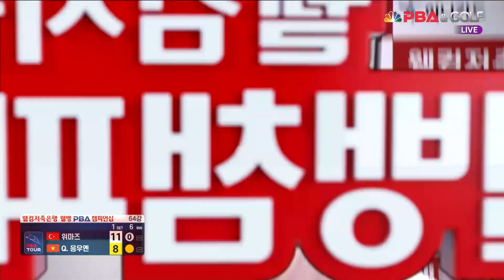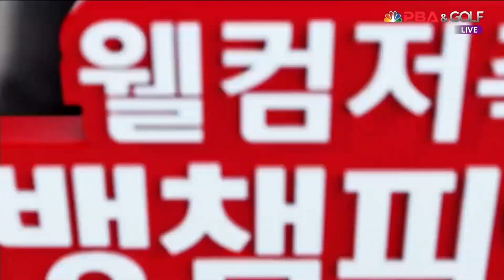위마즈 vs Q.응우옌 64강 1세트[웰컴저축은행 웰뱅 PBA 챔피언십]